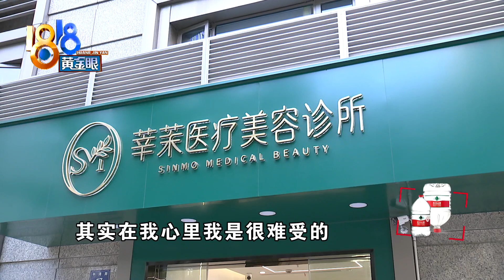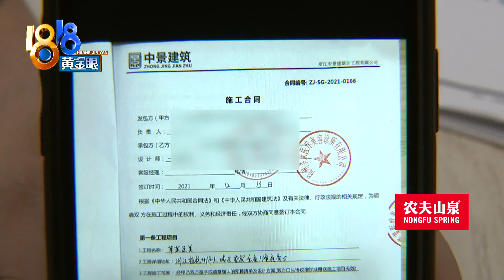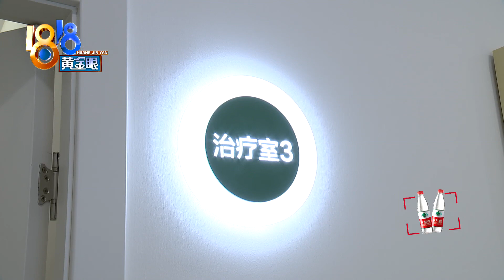【1818黄金眼】轻奢风诊所奢不起来，开裂发黑怎么造成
【诊所地面“奢”不起来 开裂发黑怎么造成
】游女士在杭州开了一家医疗美容诊所。她说店里总是接到客户的反馈，说是装修和诊所的定位不符。她首先带记者看了一楼大厅的水磨石地板，上面有不少裂纹，看着有些脏脏的。

新闻标签：